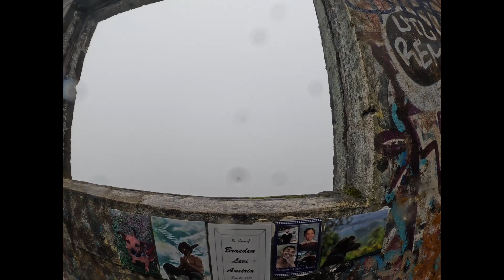Stairway To Heaven Hike On Oahu, Hawaii: